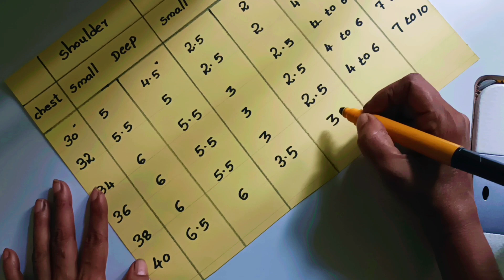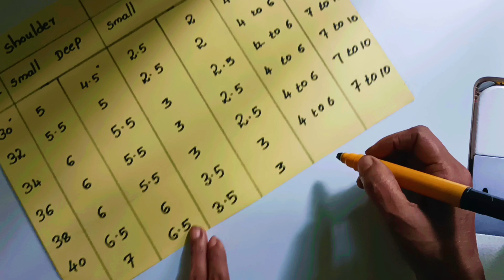Deep neck blouse measurement chart